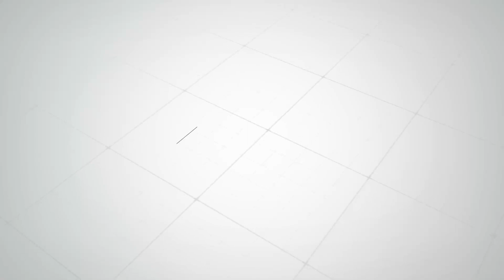පොලිස් ආරක්ෂාව මැද පැවති මාධ්‍ය හමුව - සීසර්ලට වාහන උස්සන්න බලයක් නෑ